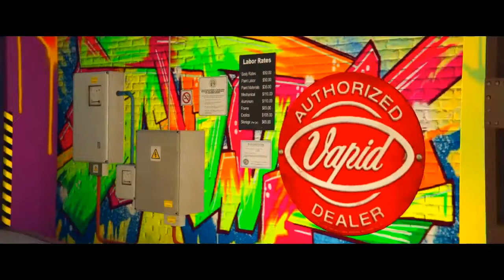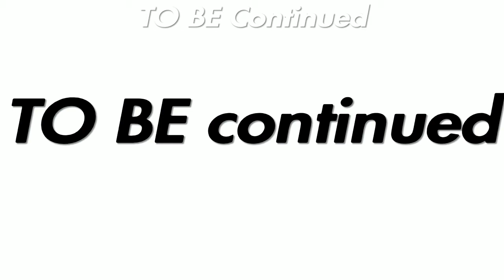The Come Up RELOADED Ep #1: Old Ways